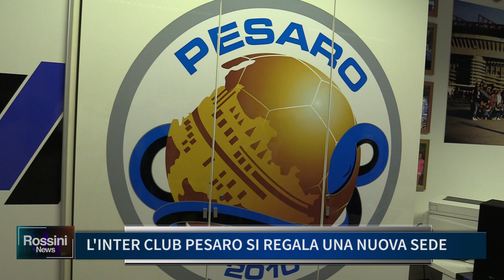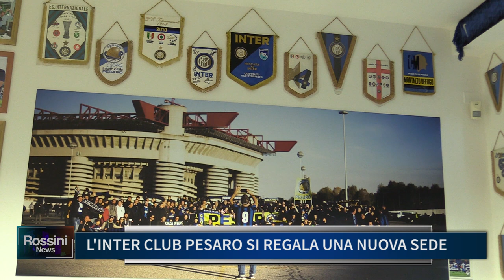L'INTER CLUB PESARO SI REGALA UNA NUOVA SEDE